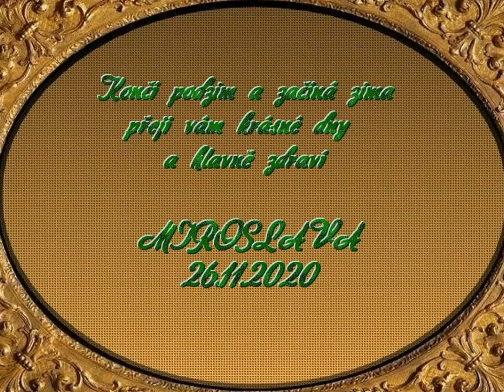VEVERKY A JEJICH SVĚT 1 HD text o životě pod videem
Veverka obecná žije až na období rozmnožování samotářským
způsobem života a jiným veverkám se většinou vyhýbá.
Veverka je aktivní přes den, ale ve vrcholné části dne je
většinou ukryta ve svém hnízdě, přičemž se vyhýbá teplu a
nebezpečí.Dokáže se pohybovat rychlostí až 19 km/h.
60 až 80 % dne tráví hledáním potravy kterou tvoří především
semena šišek, houby, které si suší ve svých hnízdech, různé plody,
např.Při konzumaci potravy přitom sedí jako většina veverkovců
„na bobku“, přičemž si potravu drží v předních končetinách.
Veverka stromová se neukládá k zimnímu spánku, většinu dne tráví
v hnízdě, ale je odkázaná na denní přísun potravy, mnoho má
ukryto v dutinách stromů, jako ve spížích. Využívá i krmítka,
která ji poskytuje člověk
Nebezpečím pro veverky patří především kuna lesní, kočka divoká,
liška obecná, lasice kolčava, která loví především mláďata,
ale také větší dravci, např. káňata lesní nebo sovy.
Příště o rozmnožování
Obrázky i text z mnoha pramenů,hudba knihovna YT